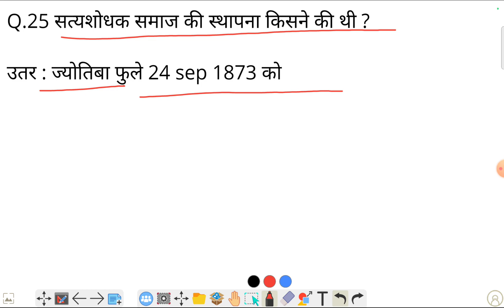Army Agniveer 2024 Gk questions |Army agniveer gd gk top 30 important questions